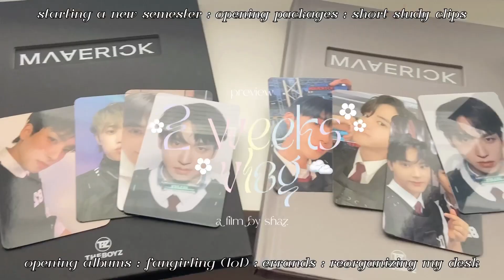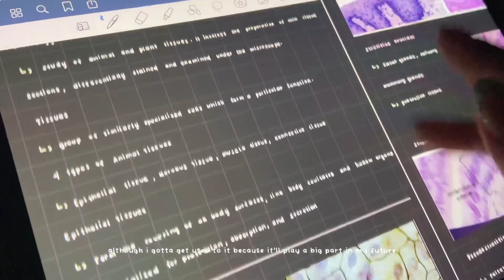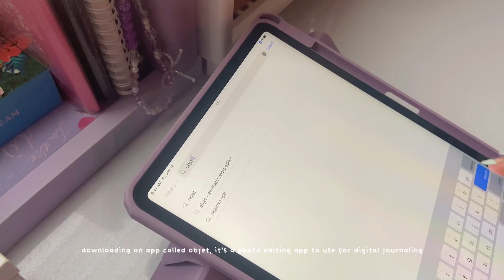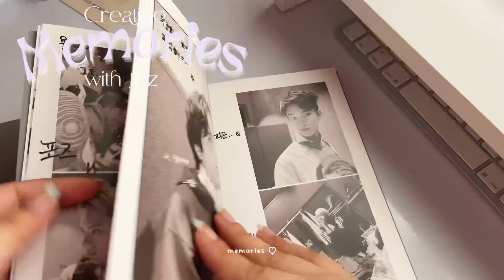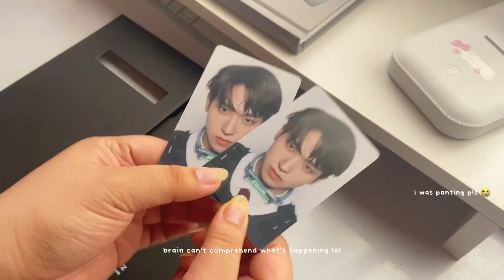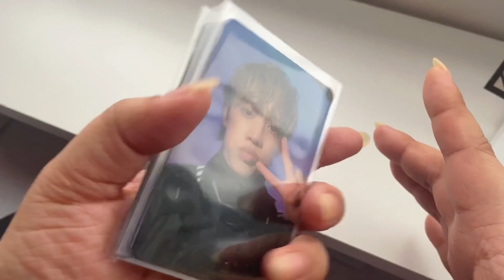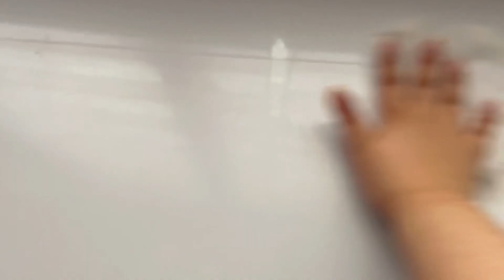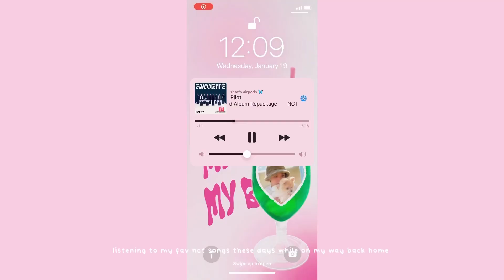S1: ep1 Weekly Vlog 📓 | maverick album, new semester, theb log?, stuDying, new desk setup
As promised I'm back with a new one! Two weeks onto the new semester and it was chill (well partly because week 2 is a mental health break lol)

📹: Iphone 11, vllo, iPad Pro (2021)

| faqs:

A: not a minor anymore

Ethnicity?
A: 🇵🇭

Study?
A: last year of HSC, STEM

When do you usually upload?
A: whenever I feel like it, I don’t have a schedule rn 🏃🏻‍♀️🤸🏻‍♀️

: 2, 715

| Music

tags lol
weekly vlog, desk set up, study vlog, running errands, vlog, organization, ipad, ipad pro, the b, the boyz albums, the boyz album, tbz, maverick albums, the b log, studying